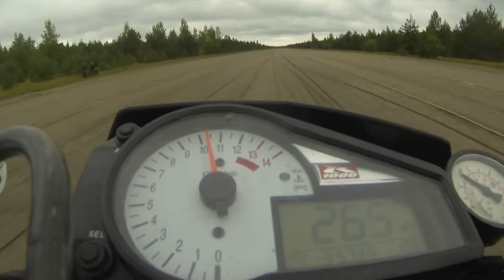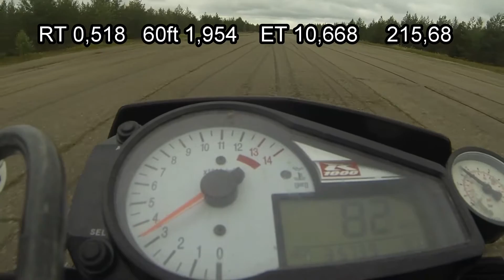Smash 2015 drag race